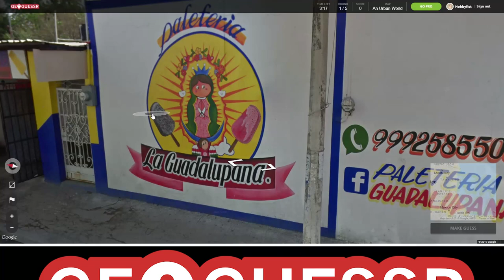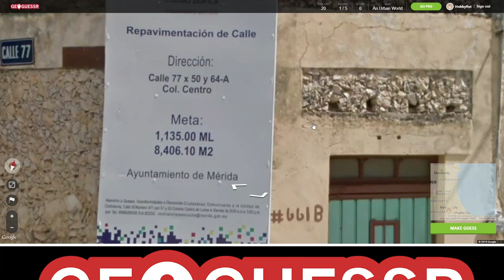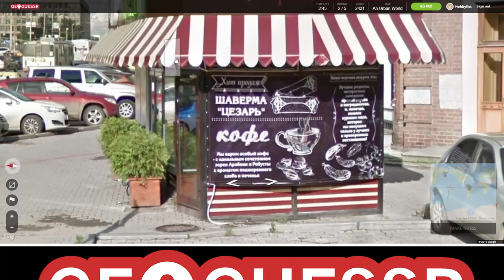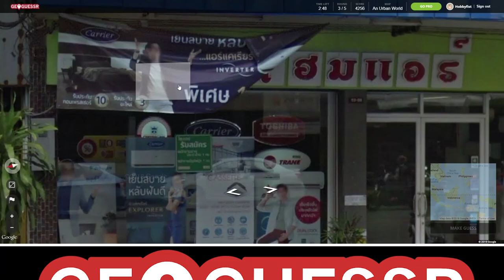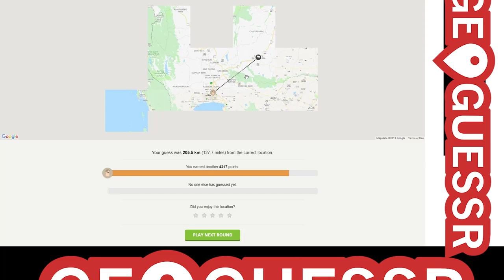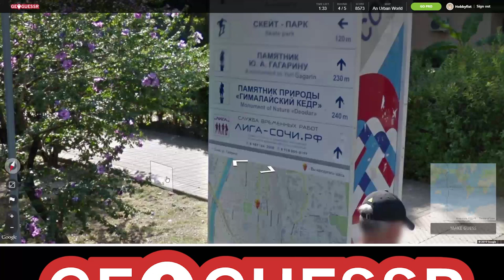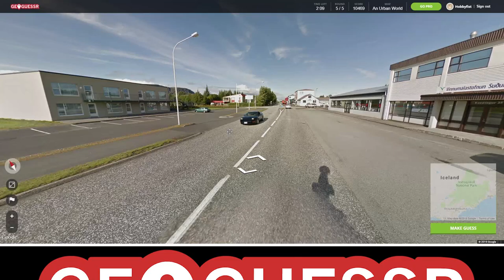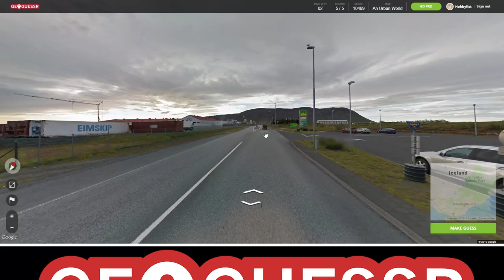Hobbyfist Geoguessr - [Part 141] Townies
Milk all the time.